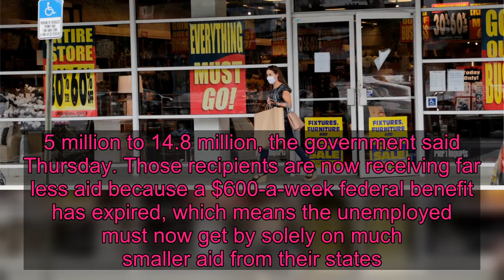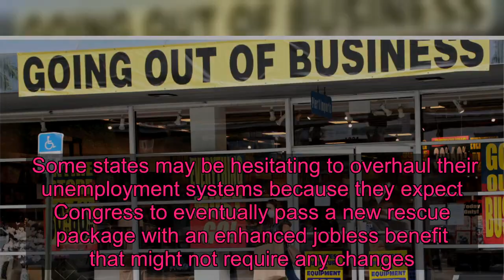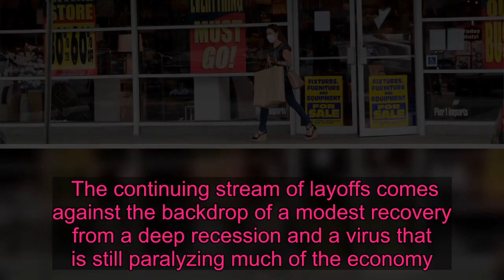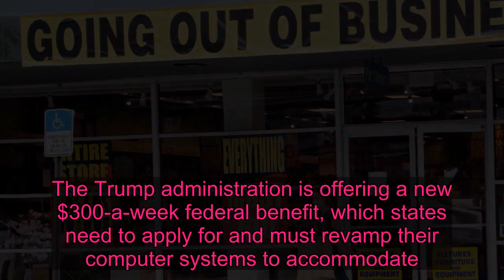1.1 Million More Workers Applied For Unemployment Last Week